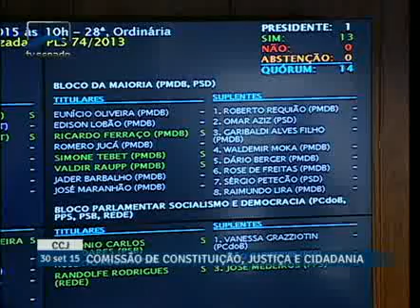Senado estabelece regras mais rígidas para compra de sinalizador náutico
9/30/2015 - CCJ - Senado estabelece regras mais rígidas para compra de sinalizador náutico